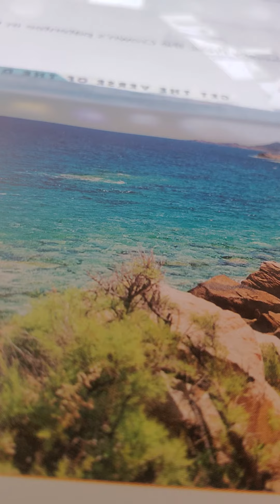deuteronomy 13:11-16 akjv